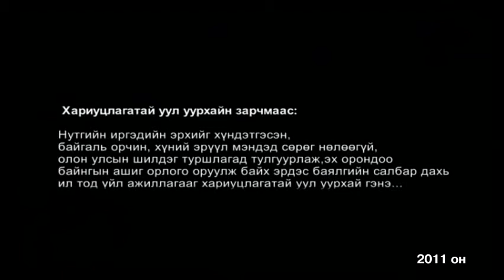Oron nutag togtvortoi hujil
Uhaa hudag Oron nutag togtvortoi hugjil